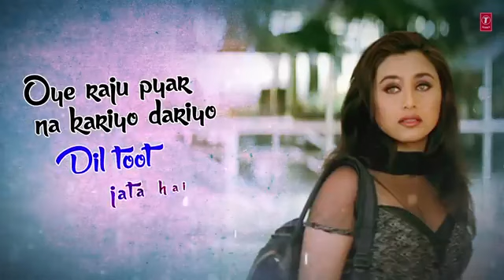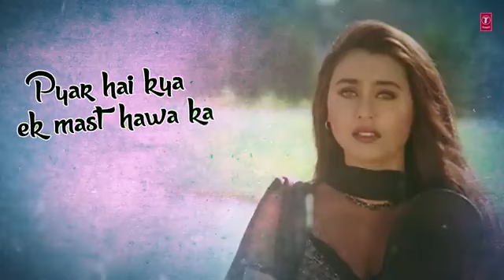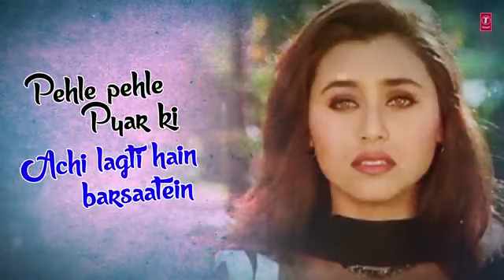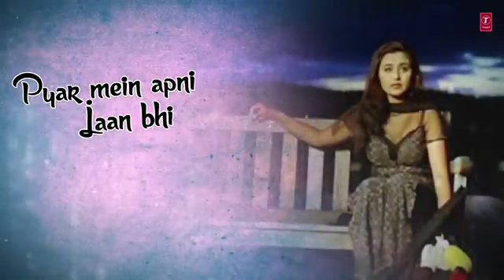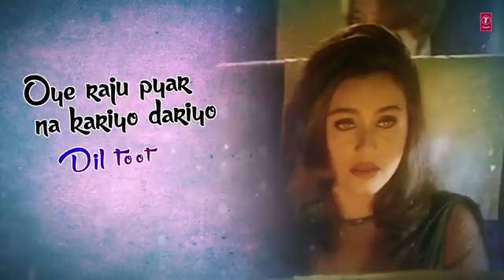अच्छा सिला दिया तूने मेरे प्यार